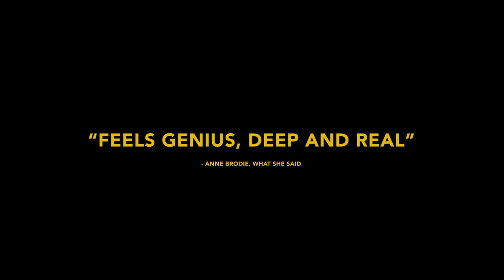North of Normal | Official Trailer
Directed by Carly Stone
Starring Sarah Gadon, James D'Arcy & Robert Carlyle

Based on her riveting memoir, North of Normal follows Cea Sunrise Person’s unconventional childhood in the Canadian wilderness and her complicated relationship with her perpetually pot-smoking teen mom.